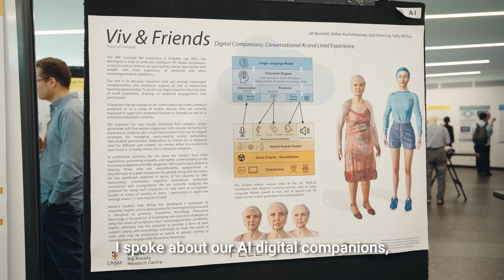UNSW AI Symposium 2023: AI & Health in 30 secs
Examine the profound impact of AI on health and medicine through insights from the UNSW AI Symposium 2023. This inaugural event featured keynote speakers, panel discussions, poster presentations, and specialised sessions, all shedding light on the myriad ways AI is revolutionising healthcare. Join us as we delve into groundbreaking research, innovative applications, and collaborative efforts shaping the future of healthcare through AI. Don't miss this opportunity to connect, learn, and contribute to the dynamic AI ecosystem.

Highlighted speakers in this session include:
- Professor Jill Bennett, the Big Anxiety Research Centre, UNSW
- Dr Nic Kuo, the Centre for Big Data Research in Health, UNSW
Session chaired by Dr Juan Quiroz Aguilera, UNSW Medicine & Health

UNSW AI Institute is the flagship artificial intelligence (AI) research institute of the University of New South Wales (World’s Top 20 Universities in QS2024) It supports the activities of over 350 UNSW academics and over 50 research groups, labs and centres, working in AI, data science, and machine learning or applying them in their respective domains. Its researchers’ extensive track record in AI research and development capabilities across several faculties, including Engineering, Science, Business, Law, Medicine, Arts, Design & Architecture and UNSW Canberra, is well recognised globally. It has extensive expertise and capabilities in the development, application and translation of AI. The institute has several goals, including fostering interdisciplinary connections for both teaching and research, participation in public dialogue on AI, and driving the commercialisation of research.